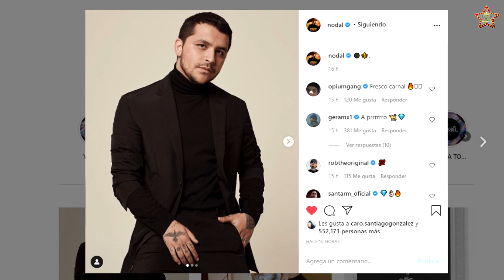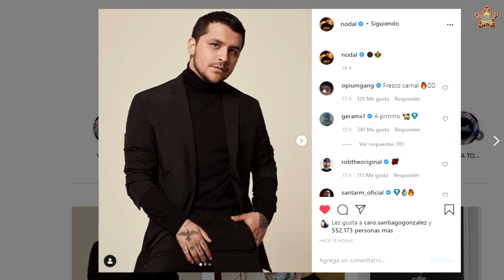CHRISTIAN NODAL feliz de cumplir 4 meses con BELINDA y lo festeja con estas imágenes